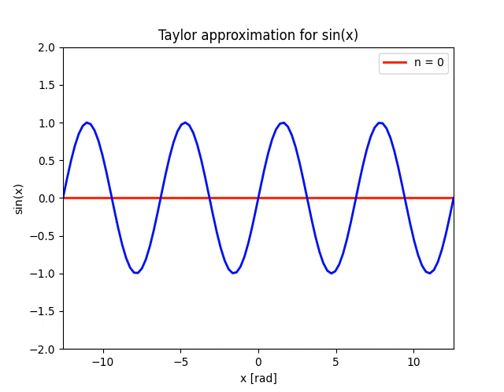sinx approximation animation